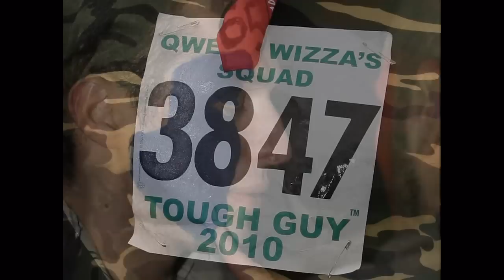Tough Guy 2010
Join five thousand people as they race around a farm in Staffordshire for the most hellish race on earth Tough guy 2010. I have been privileged to attend and work at this race for several years this is the video from this year - race entry and further photos are